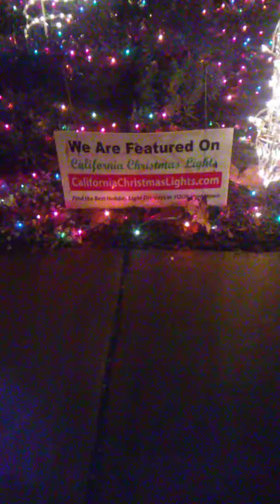California Christmas lights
Antelope,California is the location of this awesomeness. The family enjoys all the lighting and displays.